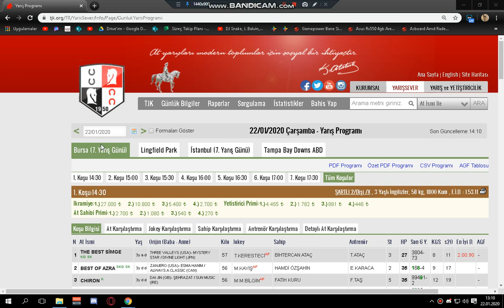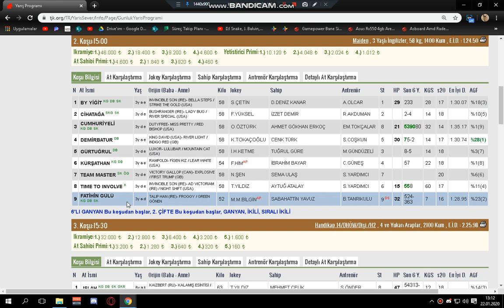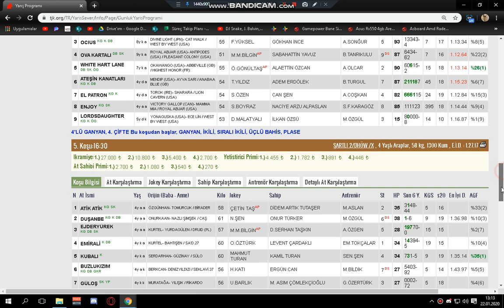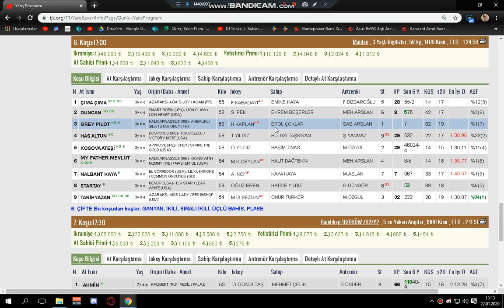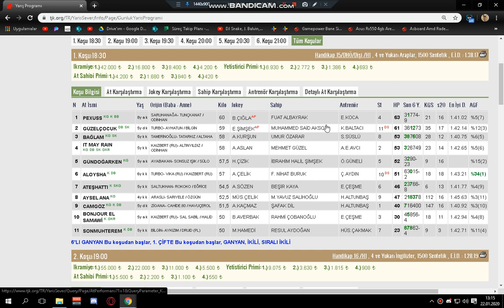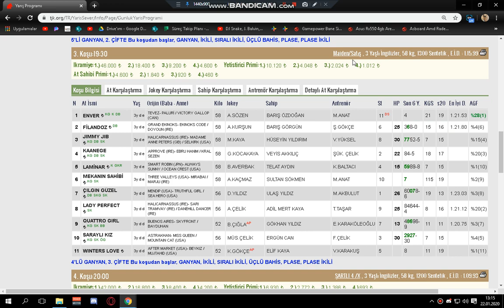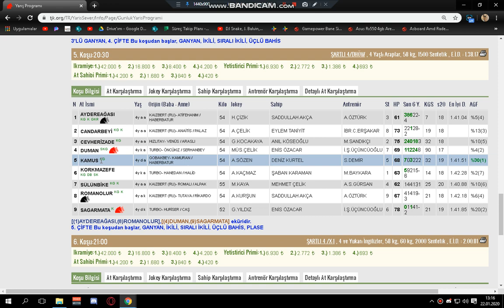22.01.2020 BURSA VE İSTANBUL ALTILI TAHMİNLERİ